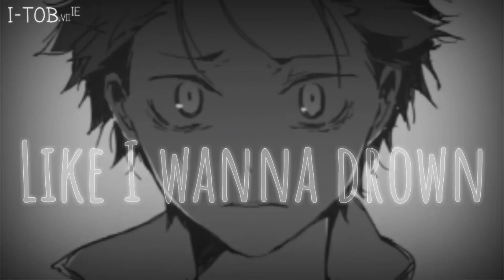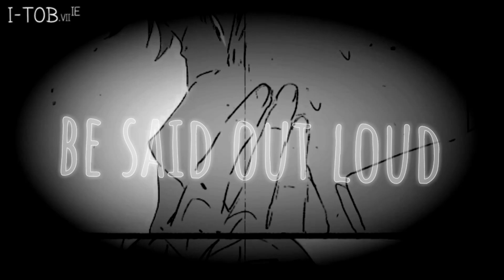Nightcore - bury a friend [MMV] | Male Version • Lyrics [EP1]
⚡WARNING..!!! HIGH VOLTAGE.!⚡
▲▲▲▲▲✖ ɪɴғᴏʀᴍᴀᴛɪᴏɴ ✖▲▲▲▲▲
🎶 Song++ :
• Billie Eilish - bury a friend [Cover By Alec Chambers]

‍🎨 Art++ :
➡ Anime : Re'Zero ( Natsuki Subaru )

🔧My Program++ :
🔸ANDROID

🚀 Tags++ :
✘ PLEASE READ ✘
►COPYRIGHT
"If any label or artist has an issue with any the songs or pictures on with my video.